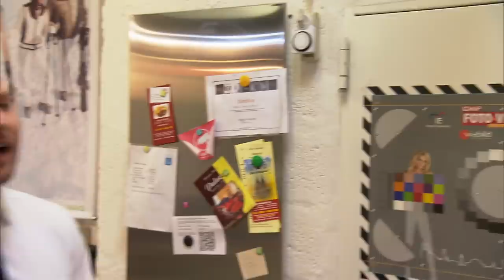Dirk erlebt sein blaues Wunder 📷🧞‍♂️🐳 | Sahne ist mein Leben | Family Stories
Dani wurde als Model für einen Sahne-Kalender gebucht und Dirk begleitet Sie zum Fotoshooting. Es dauert nicht lange, da wird er ebenfalls vor die Kamera gezerrt. Davon ist er gar nicht begeistert.